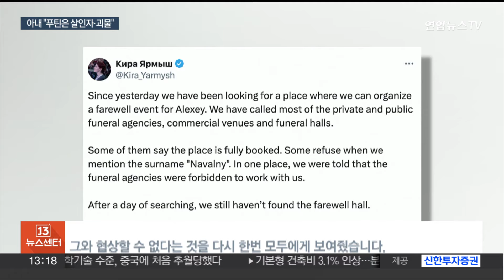'푸틴 정적' 나발니, 옥중 사망 2주 만에 장례식 치르기로 / 연합뉴스TV (YonhapnewsTV)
'푸틴 정적' 나발니, 옥중 사망 2주 만에 장례식 치르기로

[앵커]

'푸틴의 최대 정적'으로 꼽혀온 러시아 야권 지도자 알렉세이 나발니가 시베리아 감옥에서 갑작스럽게 숨진 지 2주 만에 장례식이 열리게 됐습니다.

나발니의 부인은 푸틴 대통령을 살인자, 괴물로 지칭하며 서방의 적극적인 대응을 촉구했습니다.

[기자]

유럽의회 본회의에 참석한 나발니의 부인, 율리아 나발나야는 푸틴 러시아 대통령을 원색적인 표현으로 비난했습니다.

그러면서 푸틴을 물리치려면 기존의 결의안이나 제재가 아닌 혁신적인 방법이 필요하다고 촉구했습니다.

[율리아 나발나야 / 나발니 아내 (현지시간 28일)] "푸틴이 도덕과 원칙을 가진 사람이라고 생각해서는 그를 이길 수 없습니다. 여러분은 정치인이 아니라, 피비린내 나는 괴물을 상대하고 있습니다."

러시아 교정 당국은 지난 16일 나발니가 산책 후 갑작스럽게 사망했다고 발표했지만, 사인을 조사 중이라는 이유로 유족들에게 시신을 인도하지 않았습니다.

유족과 측근들은 나발니의 사인을 은폐하기 위해 당국이 시간을 끌고 있다고 비판했습니다.

나발니의 모친은 시신을 돌려달라고 공개적으로 호소하고 소송을 제기한 끝에 시신을 인도받아 사망 2주 만인 3월 1일 장례를 치르게 됐습니다.

나발나야는 장례식을 평화롭게 치를 수 있을지, 추모객들이 경찰에 체포될지 알 수 없다고 말했습니다.

[율리아 나발나야 / 나발니 아내 (현지시간 28일)] "그들은 나발니를 죽였고, 이후엔 시신까지 학대했습니다. 공개적인 살인은 푸틴이 무엇이든 할 수 있는 사람이고, 그와 협상할 수 없다는 것을 다시 한번 모두에게 보여줬습니다."

나발니의 대변인은 이번 주말 공개 추모행사를 계획했지만, 행사를 열 만한 모든 시설에서 거부당했다고 밝혔습니다.

나발니의 지지자들은 대통령 선거일인 다음 달 17일 시위를 벌이자고 제안했는데, 크렘린궁은 불법 행위로 처벌받을 것이라고 경고했습니다.

연합뉴스 한미희입니다.